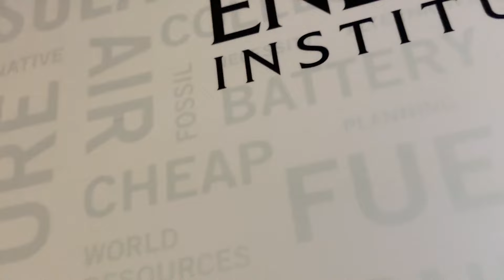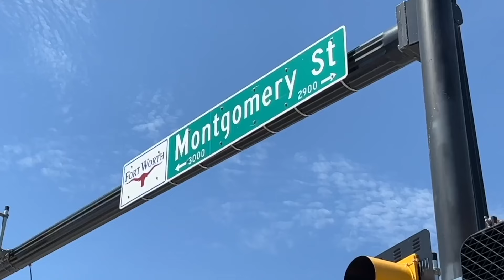State of the Frogs with Jamie Dixon Episode 2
Following the dramatic Kansas loss, to the win over Oklahoma and now Houston on Saturday, that is 3 Top 10 teams in a week. Bingo Merriex dives into what a week it was with head coach, Jamie Dixon and Trey Tennyson.

Presented by Autobahn Porsche.